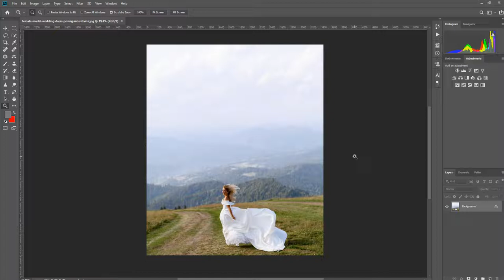How to use Dehaze in Photoshop CC to restore the sky after using a preset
Golden Tones Presets